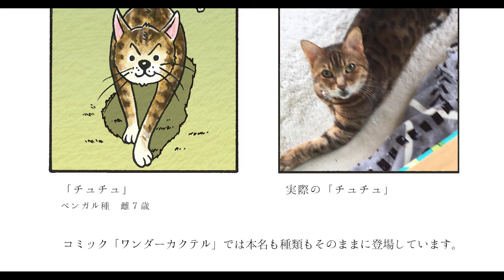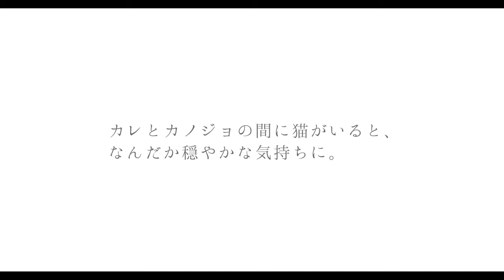わたせせいぞうと猫 | Seizo Watase and Cats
皆さまこんにちは。わたせせいぞうチャンネルを製作しているアップルファームです。
今回は 「わたせせいぞうと猫」をお届けします。

鮮やかな色彩で、理想のカップルが描かれたわたせせいぞうのイラスト。その中にはよく猫が登場します。猫はくつろいでいたり、じゃれていたり。見ているとほっとして、穏やかな気持ちになれるのです。
今日はそんな猫たちと、わたせせいぞうの飼っている愛猫チュチュを紹介します。

わたせせいぞうチャンネルは、漫画家、イラスレーターの「わたせせいぞう」の作品や作家を、様々な角度から紹介していきます。
不定期の配信となりますが、どうぞお楽しみにお待ち下さいませ。

アップルファームスタッフ一同今後とも宜しくお願い致します。

Opening Jazz BGM : MusMus

◇ わたせせいぞう・プロフィール
1945年神戸市生まれ、北九州市小倉育ち。 早稲田大学法学部卒業後、サラリーマン生活を送りながら漫画の製作を始める。
1974年『ビッグコミック』の第13回ビッグコミック賞入選を皮切りに、 1983年より代表作「ハートカクテル」、日本の美しい風物の中で暮らす 夫婦の愛の物語『菜』など、大人のラブストーリーを描き続けている。
 また、官公庁広報用ポスター及び企業広告用イラストを数多く製作し、 イラストレーターとしても国内外において展覧会を開催し公表を博している。 2010年〜2018年 神奈川大学外国語学部国際文化交流学科にて「日本文化論（表象）」の特任教授として歴任。